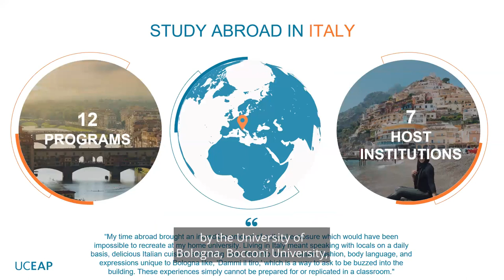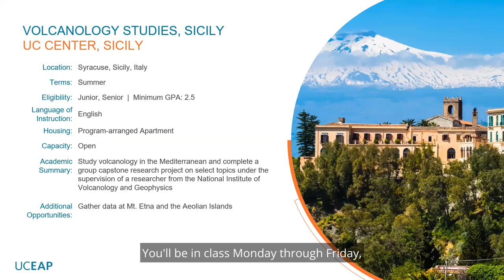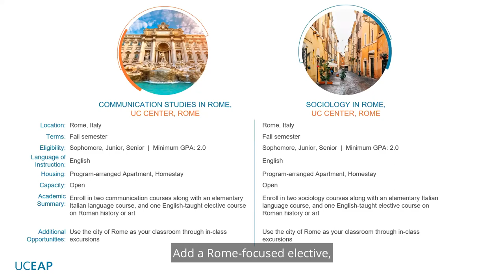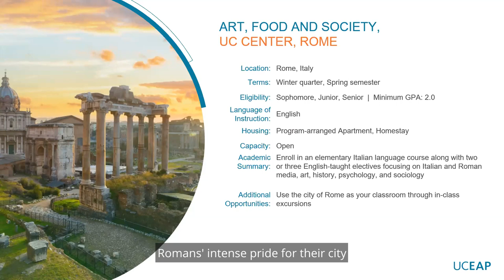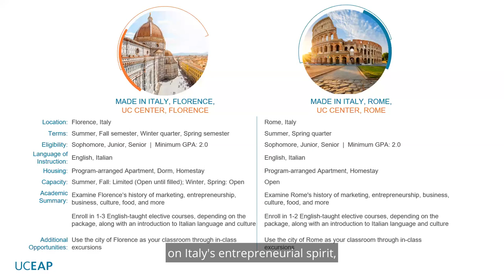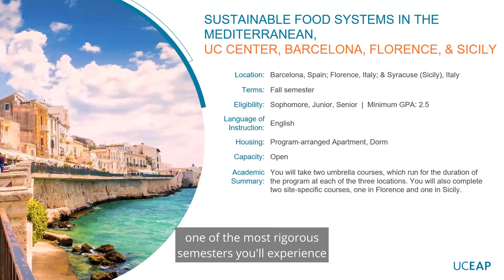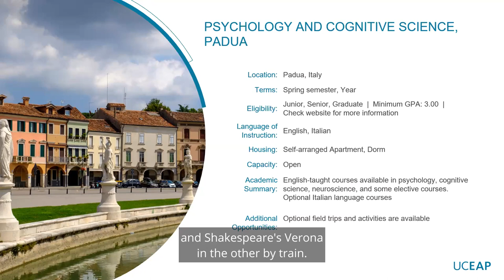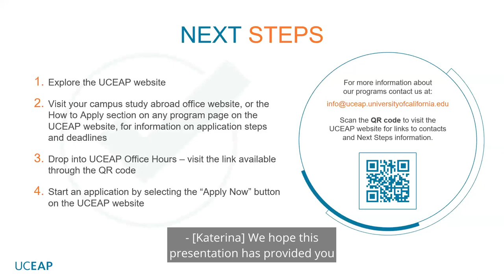Study Abroad in Italy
Discover your UCEAP study abroad options in Italy. With emphasis on culture, language, art, and science, programs in Italy offer UC students a variety of academic options.

00:00-00:11 Introduction
00:37–17:59 Study Abroad in Italy
17:59-19:00 Next Steps